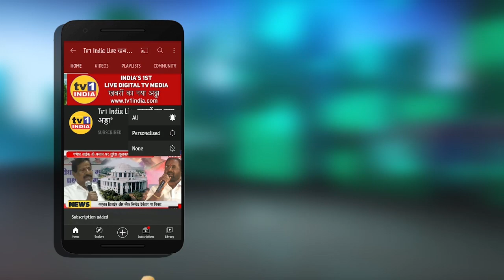Datta Ghangale Exclusive : युवामोर्चा नवी मुंबई में दिखाएगा ताकत, दिलाएगा जीत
Datta Ghangale Exclusive : नवी मुंबई में युवामोर्चा दिखाएगा ताकत, दिलाएगा जीत :
बीजेपी युवा मोर्चा के नवी मुंबई जिलाध्यक्ष दत्ता घंगाले का एक्सक्लूसिव इंटरव्यू देखिए  टीवी वन इंडिया के एडीटर सुधीर शर्मा के साथ..खास मुलाकात में युवामोर्चा जिलाध्यक्ष दत्ता घंगाले ने नवी मुंबई मनपा चुनाव, बीजेपी की रणनीति, वार्ड 111 में विकास की रूपरेखा और बीजेपी आम जनों और युवाओं की पहली पसंद क्यों है इस पर खुलकर जवाब दिया है..देखिए पूरा इन्टरव्यू...